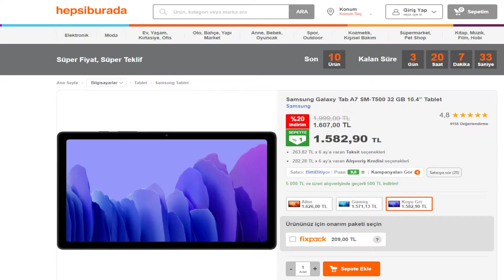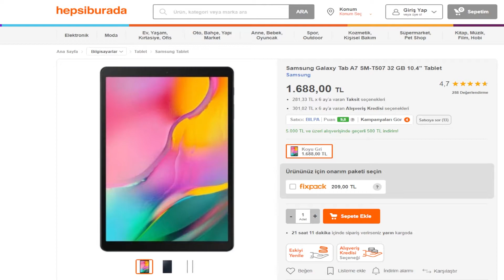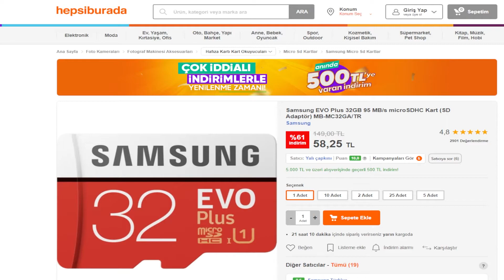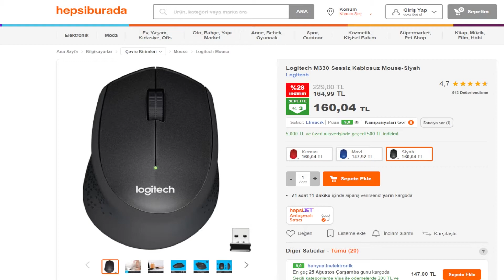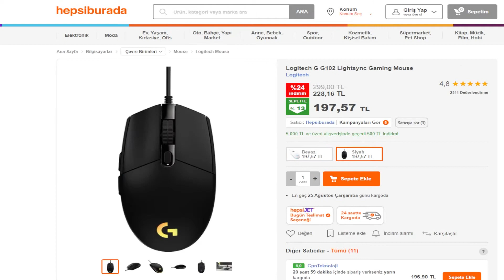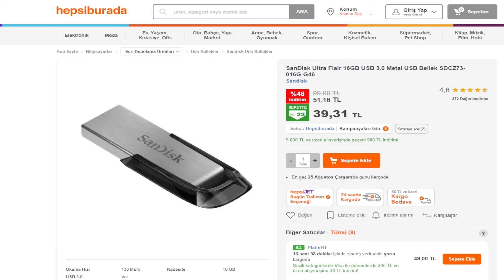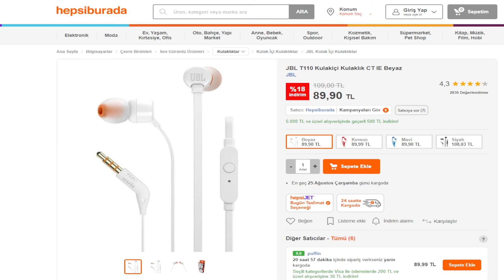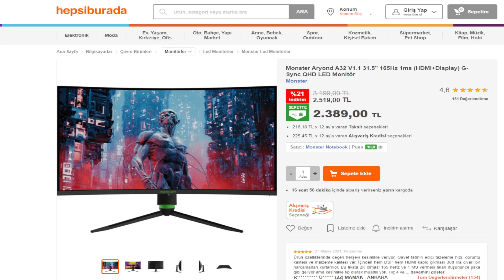HEPSİBURADA EN ÇOK SATAN BİLGİSAYAR ÇEVRE BİRİMLERİ | 23.08.2021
Hepsiburada web sitesinde bilgisayar çevre birimleri ürünlerinde en çok satanları Sizler için tek tek seçip video yaptık.
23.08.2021 tarihinde hazırlanan bu videodaki ürünlerin fiyatları anlık olarak değişiklik gösterebilmektedir.

Teknolog Youtube Kanalına hepiniz hoşgeldiniz. Kanalımızda güncel teknoloji, hazır sistemler, oyuncu bilgisayarlar, dizüstü bilgisayarlar, toplama bilgisayar önerileri, cep telefon önerileri, tüm bilgisayar donanım parçaları, yazıcılar, projeksiyon cihazları, televizyon tavsiyeleri, bilgisayar eğitim videoları yer almaktadır.

Sizde Teknolog Youtube Kanalımızı takip ederek güncel teknoloji ve bilişim ürünlerinden haberdar olabilir, ayrıca satın almak istediğiniz bir ürün için bize danışabilirsiniz.

Teknolog Youtube Kanalı olarak Teşekkürler,

Samsung Galaxy Tab A 8 SM-T290 32GB Tablet Siyah
Samsung Galaxy Tab A7 SM-T500 32 GB 10.4" Tablet
Xiaomi Mi Wifi Pro Sinyal Yakınlaştırıcı - Güçlendirici 300 Mbps - Global Versiyon
Apple iPad 8. Nesil 32 GB 10.2" WiFi Tablet - MYL92TU/A
Logitech M170 Kablosuz Mouse-Gri
Sandisk SSD Plus 240GB 530MB-440MB/s Sata 3 2.5" SSD (SDSSDA-240G-G26)
JBL C100SIUBLK Mikrofonlu Kulakiçi Kulaklık CT IE Siyah
Samsung Galaxy Tab A7 SM-T507 32 GB 10.4" Tablet
Razer Goliathus Oyuncu MousePad 25 x 29 cm
Syrox TYPE C - USB 3.0 OTG USB Flash Dönüştürücü
Xiaomi Mi Wifi Pro Sinyal Güçlendirici 300 Mbps
JBL T500BT Mikrofonlu Kulaküstü Kablosuz Mavi Kulaklık
JBL T110 Kulakiçi Kulaklık CT IE Siyah
Samsung EVO Plus 32GB 95 MB/s microSDHC Kart (SD Adaptör) MB-MC32GA/TR
Logitech B220 Sessiz Mouse - Siyah
Samsung Galaxy Tab S6 Lite SM-P610 64GB 10.4" Tablet - Dağ
HP 14S-FQ0034NT AMD Ryzen 5 4500U 8GB 256GB SSD Windows 10 Home 14" Taşınabilir Bilgisayar 324L7EA
Keenetic Extra DSL AC1200 4x5dBi Cloud VPN WPA3 Amplifier USB 4xFE VDSL2/ADSL2+ Fiber Mesh WiFi Modem Router
Microsoft Mobile 1850 Kablosuz Siyah Mouse (7MM-00002)
Toshiba Canvio Basic 2.5" 1TB USB 3.2 Gen1 Harici Harddisk (HDTB410EK3AA)
Xiaomi Mi WiFi AC1200 Router 4A Giga Version 1167 Mbps 2.4G 5G Çift Bant 4 Antenli
Seagate BarraCuda 2TB 7200RPM 256MB Sabit Disk ST2000DM008
Hikvision HS-USB-M200/64G 64GB 2.0 USB Flash Bellek
Kingston A400 SSDNow 240GB 500MB-350MB/s Sata3 2.5" SSD (SA400S37/240G)
Logitech M330 Sessiz Kablosuz Mouse-Siyah
Sharkoon SHP650 V2  650W 80+ 120 mm Fanlı ATX Güç Kaynağı
TP-Link UB400 Bluetooth 4.0 Mini USB Adaptör
Seagate Expansion 1TB 2.5" USB 3.0 Taşınabilir Disk STEA1000400 + 2 yıl Veri Kurtarma
Logitech K380 Bluetooth Siyah Klavye 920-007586
Seagate Barracuda 1TB 3.5" 7200RPM 64MB Cache Sata 3 Sabit Disk ST1000DM010
Amd Ryzen 5 5600X 3.7ghz 35MB Cache Soket Am4 Işlemci
Logitech G G102 Lightsync Gaming Mouse
PolyGold 4 USB Port Çoklayıcı Anahtarlı Işıklı Çoğaltıcı Switch
MSI Optix G271 27" 144Hz 1ms (HDMI+Display) FreeSync Full HD IPS Monitör
SanDisk Cruzer Glide 32GB USB 3.0 Usb Bellek SDCZ600-032G-G35
Gigabyte B450M S2H AMD B450 3600MHz (OC) DDR4 Soket AM4 mATX Anakart
Cat6 Ethernet Internet Lan Network Patch Kablo - Fabrikasyon 15 Metre
Classone Roma PR-R164 15.6" Notebook Sırt Çantası - Gri
Logitech MK345 Kablosuz Klavye & Mouse Seti-Siyah
SanDisk Ultra Flair 16GB USB 3.0 Metal USB Bellek SDCZ73-016G-G46
SanDisk Ultra 3D 250GB 2400MB-950MB/s NVMe M.2 SSD SDSSDH3N-250G-G25
Everest SC-HD03 1080P Full HD USB Webcam
AMD Ryzen 5 3600 3,6GHz 35MB Cache Soket AM4 İşlemci
Lenovo IdeaPad 5 Intel Core i5 1135G7 8GB 256GB SSD Freedos 14" FHD Taşınabilir Bilgisayar 82FE00KATX
JBL T110 Kulakiçi Kulaklık CT IE Beyaz
Gamepower Magnus V2 Siyah 3.5mm Rgb Oyuncu Kulaklık
Monster Aryond A32 V1.1 31.5" 165Hz 1ms (HDMI+Display) G-Sync QHD LED Monitör
Dark HDMI to VGA Dijital - Analog Monitör Çevirici Dönüştürücü (DK-HD-AHDMIXVGA4)
Everest USB Metal Masa Üstü Vantilatör EFN-482
TP-Link Tapo C200 Full HD 1080p Gece Görüşlü 128GB Micro SD Destekli Wi-Fi Kamera
Rampage TM-130 1Gr Termal Macun
One By Wacom Small 8.3 x 5.7inç Yüksek Hassasiyetli Grafik Tablet (CTL-472)
Hp Deskjet 2710 Fotokopi - Tarayıcı - Wifi Yazıcı 5AR83B
Havana Hoparlör Bilgisayar Pc Tablet Cep Telefonu Notebook Ses Sistemi Speaker Laptop